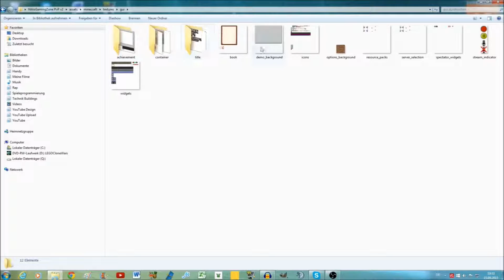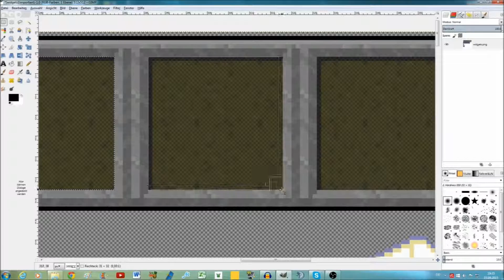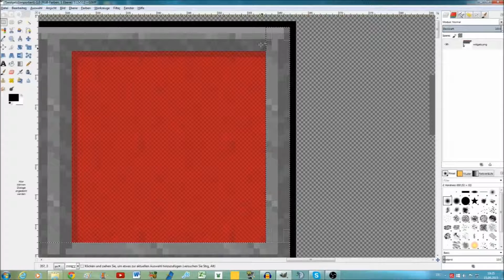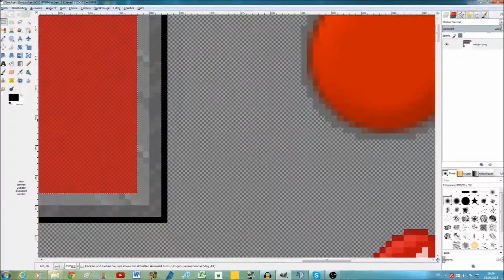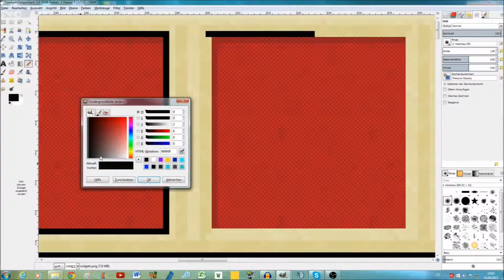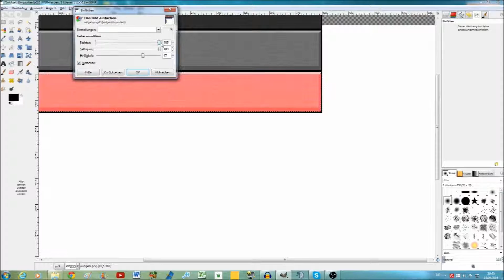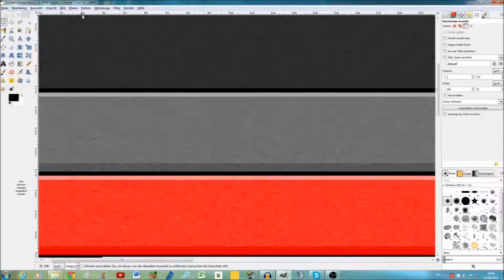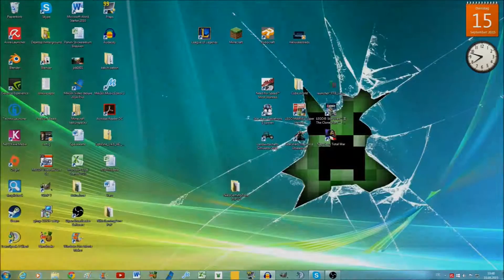Let's Make A Texturepack #2- Die Widgets [Gimp] NikisGamingZone